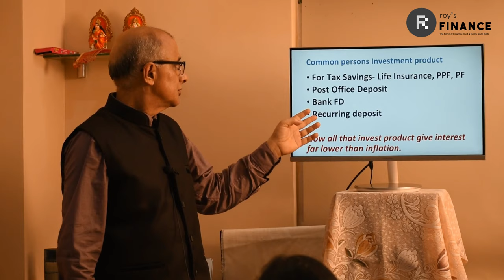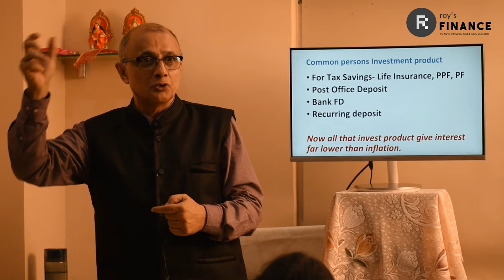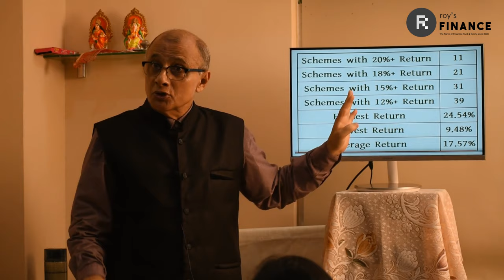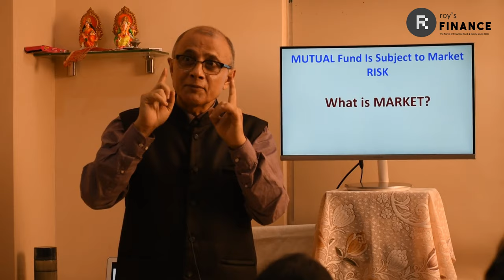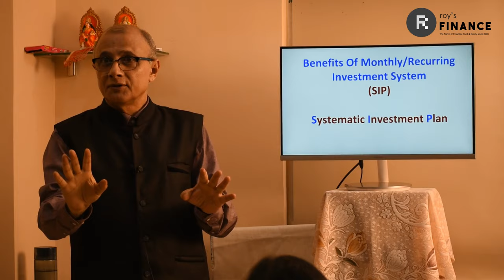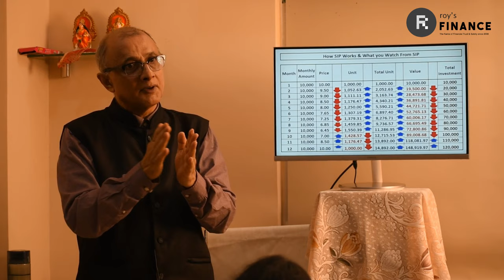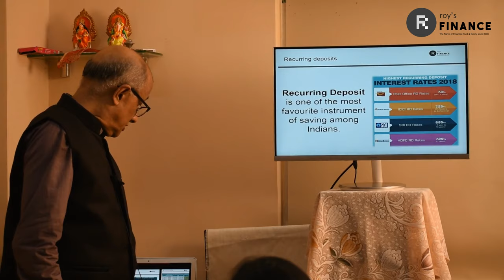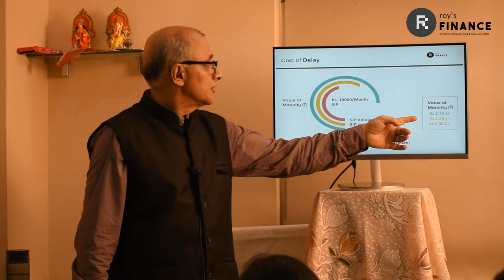Savings Would Prevent Poverty, But Investment Would Lead To Riches - Asoke Roy [Bengali]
In this video, I will discuss some of the basic points about investment. I will also discuss some important aspects, like -
- Why does the Interest rate fall?
- Where does a common person generally invest their money?
- Why does interest in PPF fall?
- Where can you invest to get Tax Benefit u/s 80 C?
- Why Mutual Fund ELSS is better than PPF?
- Why should you consider Mutual Fund?
- Where you can get more return by investing?
- What is Market?
- "Mutual Funds are subject to market risk"- What is a risk here?
- How you can avoid market risk?
- What is SIP?
- How SIP Works?
- What are the advantages or benefits of SIP?
- How rupee cost averaging works?
- Why should you invest for a ​longer horizon?
- Why short term investment in equity is risky?
- Why Retirement Planning is very important?
- What is the delay cost in investment?
- Why early starter always get the most benefits?

Are You Worried About The Interest Rates You Pay? Learn How To Win Over It! [Asoke Roy] [Bengali]